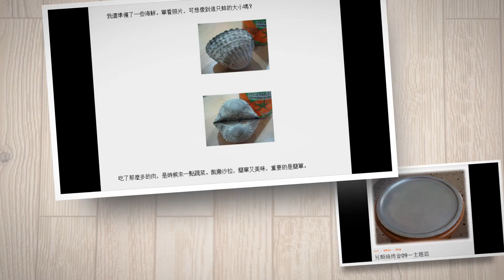失落的回憶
從電腦找到的片段，看樣子應該是製作以後，沒有完成就擱置了。從片段中不難看出它已經接近完成，只是欠片頭和片尾而已。既然是我的回憶一部分，就上傳它，作為留念。